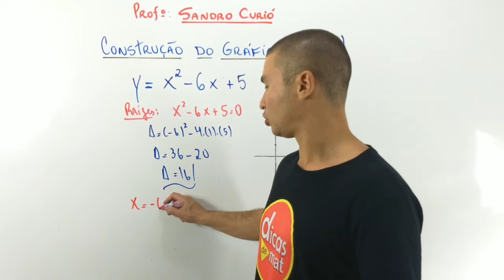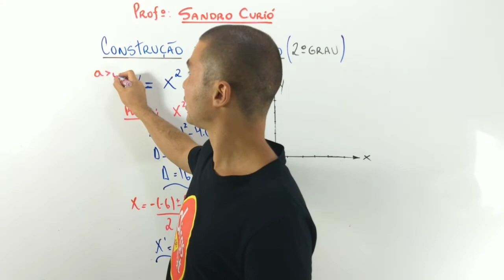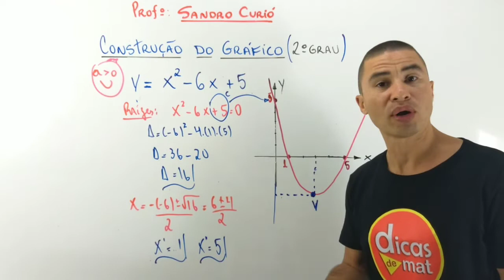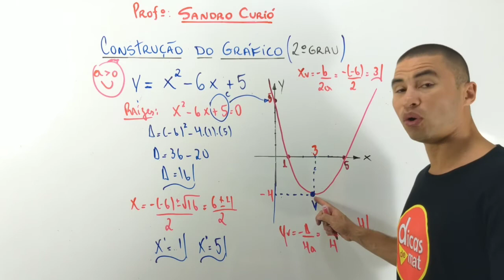Função do Segundo Grau (Função Quadrática) - Gráfico da Parábola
Olá Friends! 💥 Essa vídeo aula traz todos os detalhes da construção de um gráfico da função de 2° grau, incluindo o vértice da parábola e os pontos do plano cartesiano, tais como raízes e o coeficiente do termo intendente!
Enem, concursos e todos os estudantes em busca de conhecomento, SUCESSO!👊
Bons estudos!